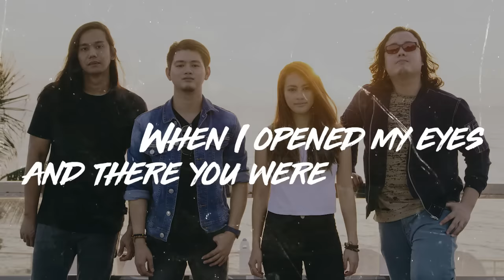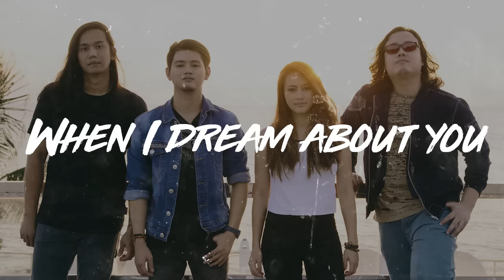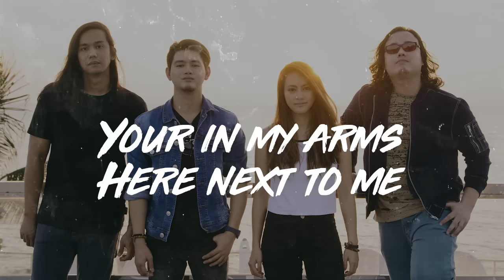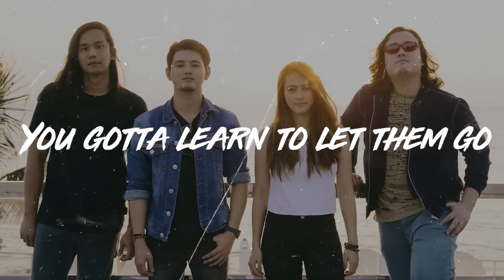Gracenote - When I Dream About You (Studio Version) | GracenoteTV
WHEN I DREAM ABOUT YOU performed by Gracenote

Composed by: Tolga Katas
Produced by: Gracenote

Gracenote is:
Eunice Jorge
Jazz Jorge
Ej Pichay
Tatsi Jamnague